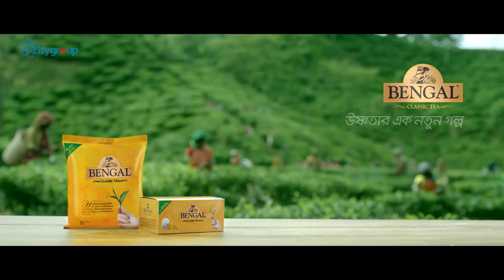Mehazabien Chowdhury - Bengal Classic Tea TVC 2018